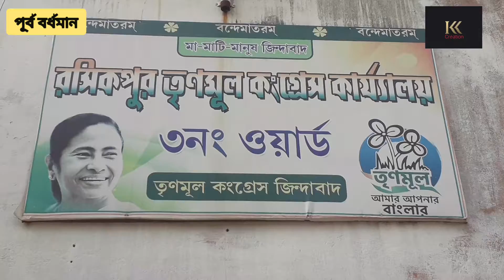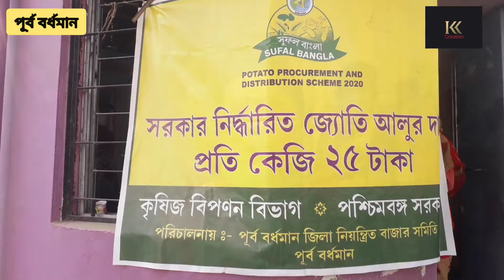২৫ টাকায় আলু ...... দেখুন বর্ধমানের সেই চিএ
KK creation highlighted the special story of Daily need of ordinary People of Burdwan , West Bengal .India
we  have the social responsiblity . In the video cameraperson - Arshad Goni & Ashit Rout . Edited by Arshad Goni . This video for KK Creation . Reported by M Krishna ( Morden Eye )